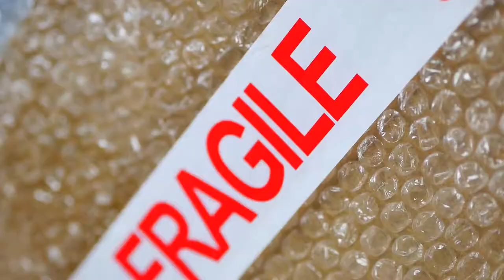Table for Home Office and School from Shopee Unboxing│Water Snake 101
Join us today for the unboxing of
Home Office and School Table
Bought from Shopee

Music Titles:
Still Trying
Weekend Party